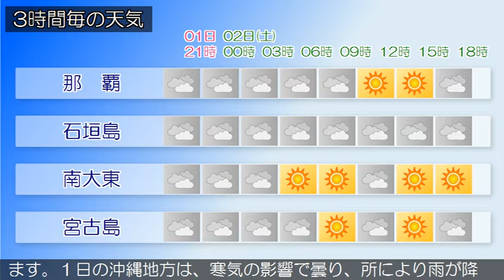2021/01/01 沖縄地方の天気予報 夕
沖縄本島地方の沿岸の海域では波が高くなっており、波の高い
状態は２日明け方にかけて続く見込みです。海上や海岸付近で
は高波に注意してください。沖縄地方は、大陸の高気圧の張り
出しに伴う寒気の影響で曇っており、雨の降っている所もあり
ます。１日の沖縄地方は、寒気の影響で曇り、所により雨が降
るでしょう。